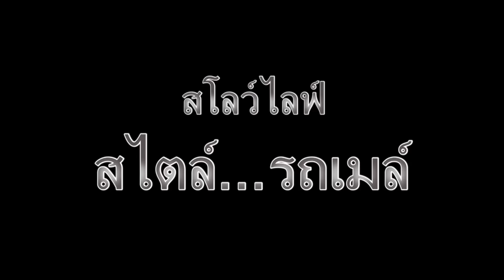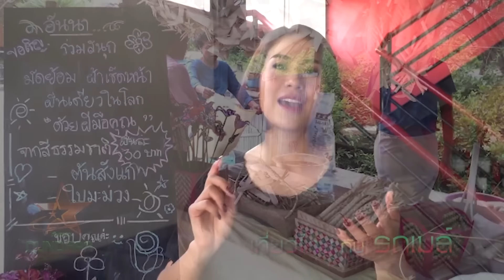สโลว์ไลฟ์ สไตล์...รถเมล์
พบกับรายการ ดันดารา ได้ทาง ช่อง 33 ทุกวันอาทิตย์ ตั้งแต่เวลา 19:00 น.